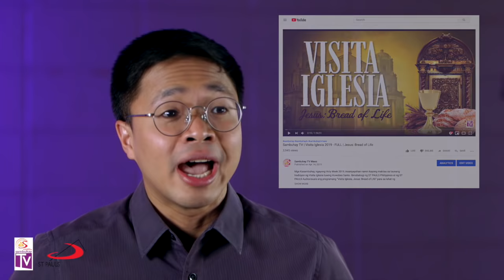Gabay Sambuhay - Catechism Series: Ep. 27 - Ang Mga Tradisyon Tuwing Mahal na Araw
Mga Kasambuhay, anu-ano nga ba ang mga kuwento, kahulugan at kahalagahan ng mga Katolikong tradisyong nakasanayan nating gawin tuwing sumasapit ang mga Mahal na Araw? Pakinggan natin ang pagpapaliwanag ni Fr. Angelo Paolo Asprer, SSP tungkol sa mga gawaing ito.

-- BPI Savings Acct. No.: 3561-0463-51 – BPI Buendia-Chino Roces Branch
– BPI Savings Acct. No.: 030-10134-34 – BPI Harrison-Buendia Branch
– BDO Savings Acct. No.: 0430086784 – BDO Metropolitan Ave. Branch